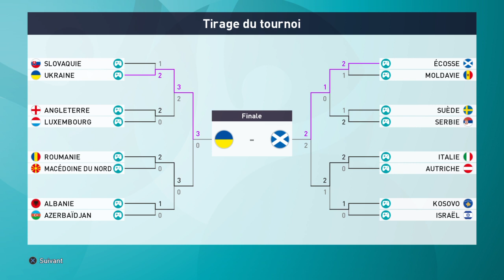UEFA EURO 2020 résultats 1/2 finales + Finale